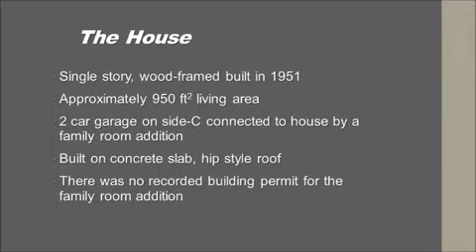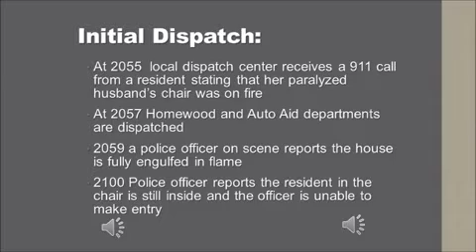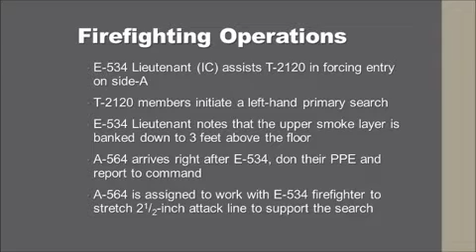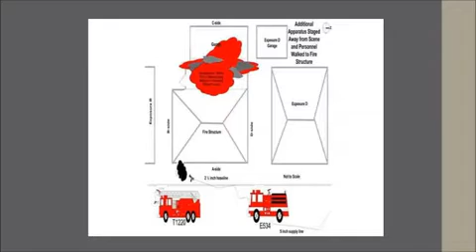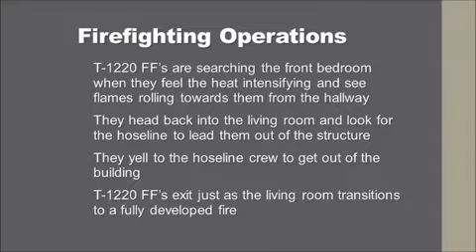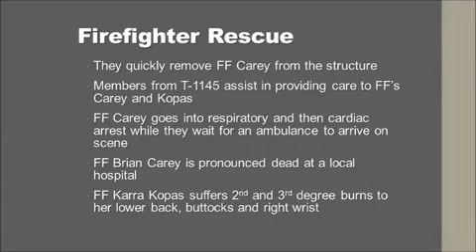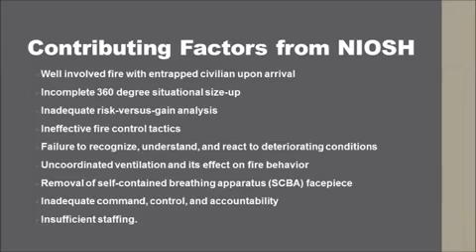Case Study: Homewood (IL) LODD #4846159726001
Joe Pronesti reviews the 2010 death of Homewood (IL) Firefighter Brian Carey, who lost his life in a fire that also killed a civilian and injured another firefighter.